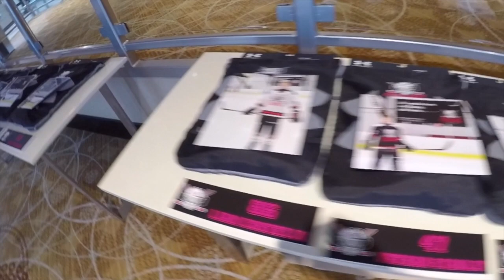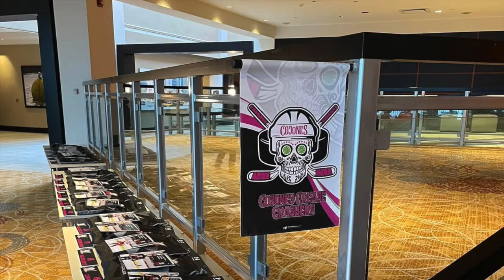Cojones Crease Crashers